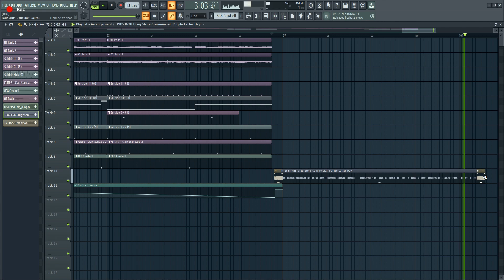$uicideboy$ 122 days remake